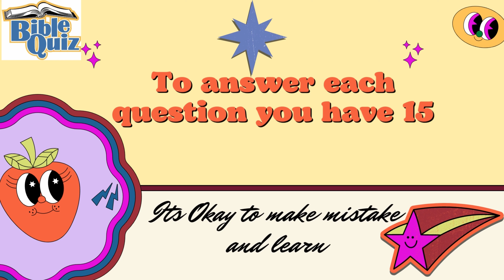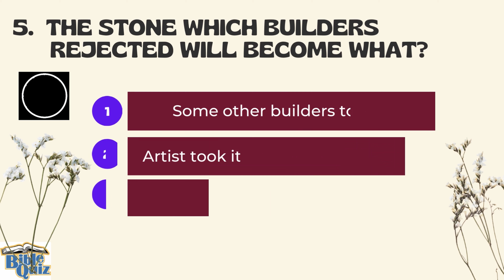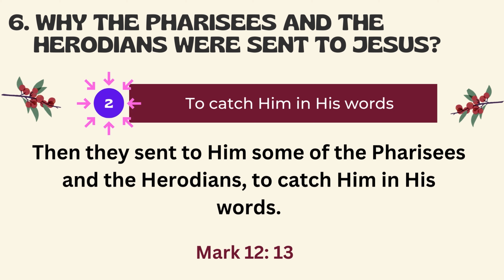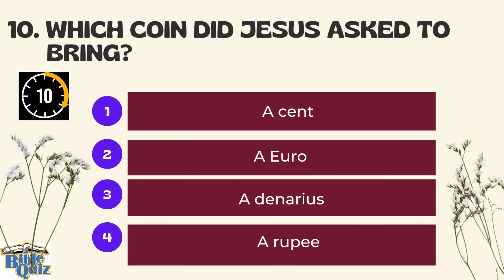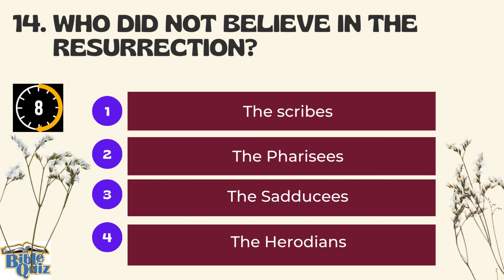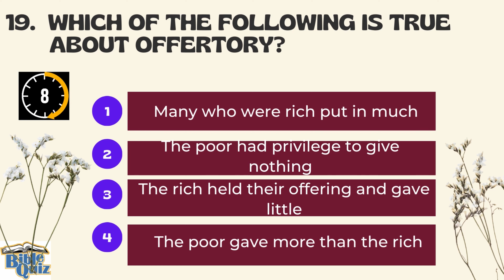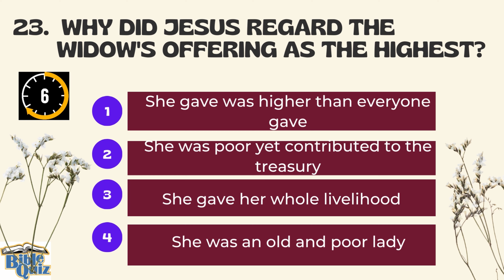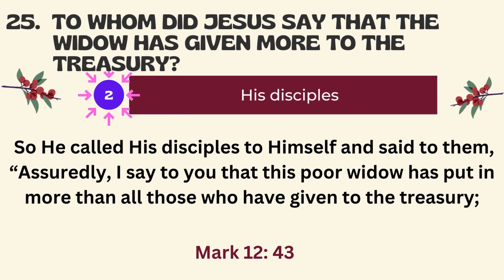Bible Quiz : Gospel of Mark Chapter 12:25 Questions with Answers, sheet at the end of Quiz by Rosily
Answer Ch 12
1. 3
2. 3
3. 2
4. 4
5. 3
6. 2
7. 1
8. 2
9. 2
10. 3
11. 1
12. 1
13. 3
14. 3
15. 2
16. 3
17. 2
18. 1
19. 1
20. 4
21. 1
22. 3
23. 3
24. 1
25. 2